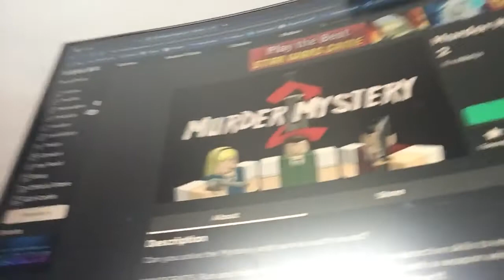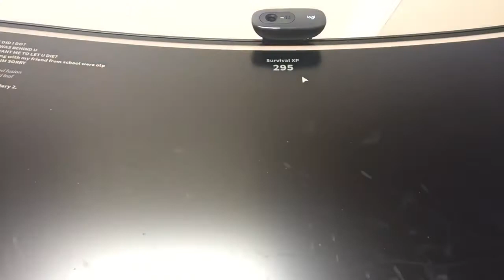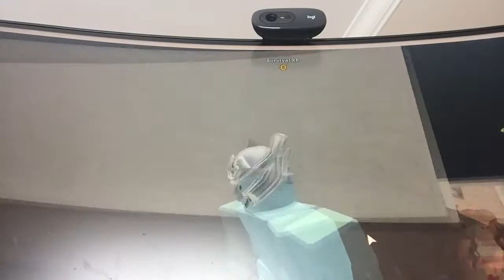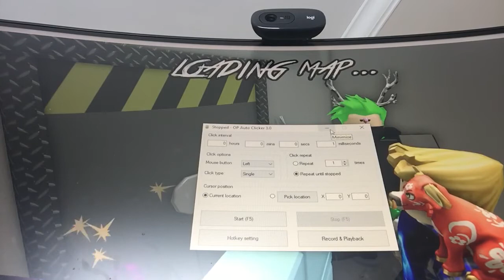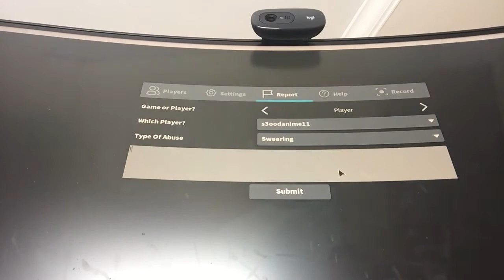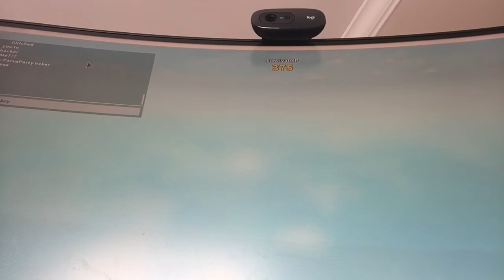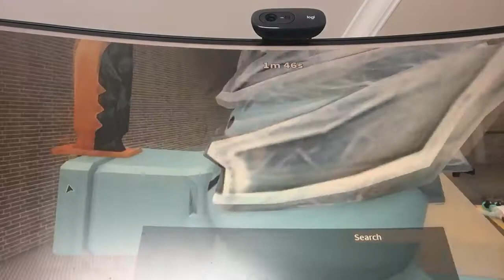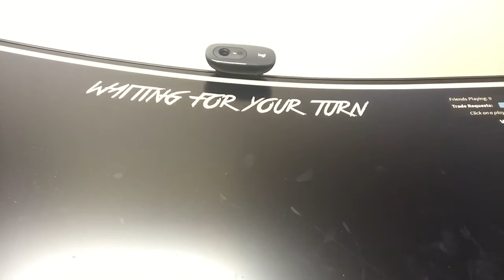Playing murder mystery 2 ( there was a hacker in my server but not a cool hacker)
So if u wanna know how to get this noclip glitch you have to get this app called fps unlocker then get a autoclicker  and thats it!